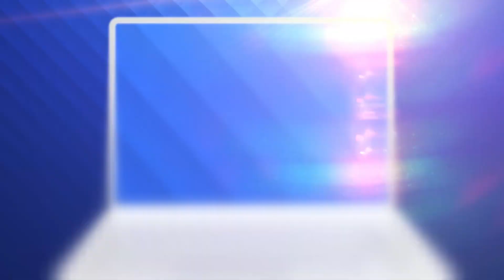Nuntă extravagantă în Dolj. Primarul unei localități a ajuns la petrecere cu elicopterul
Nuntă extravagantă într-o comună din judeţul Dolj. Nașul mirilor - chiar primarul localităţii Caraula - a ajuns la petrecere cu elicopterul.